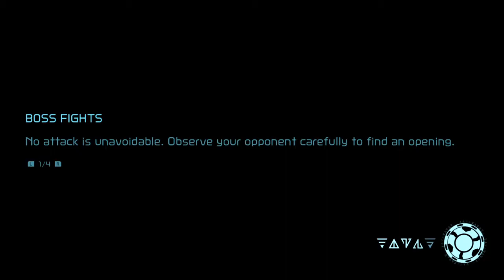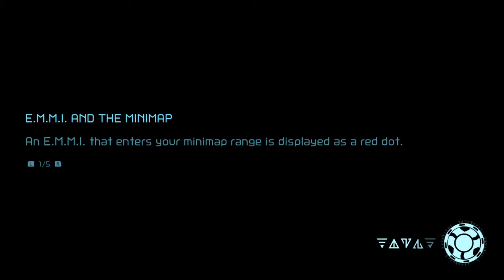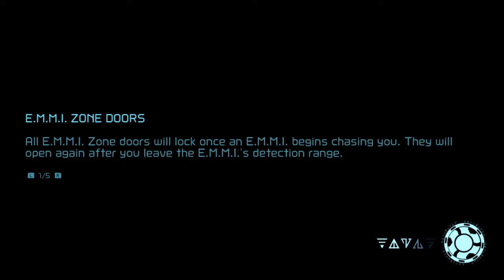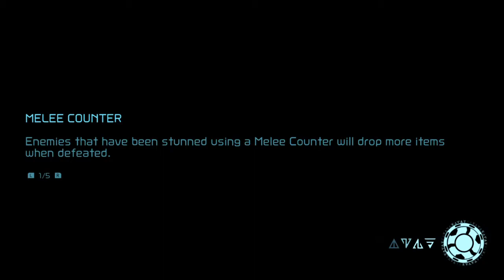PopstarStreams - Metroid Dread (Blind) Part 4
We take on the shackled Kraid and run into my greatest challenge yet...
Actually being hopelessly lost XP